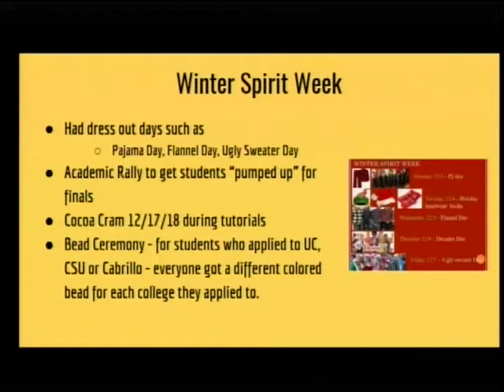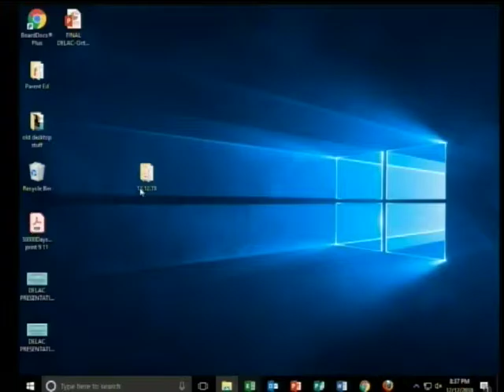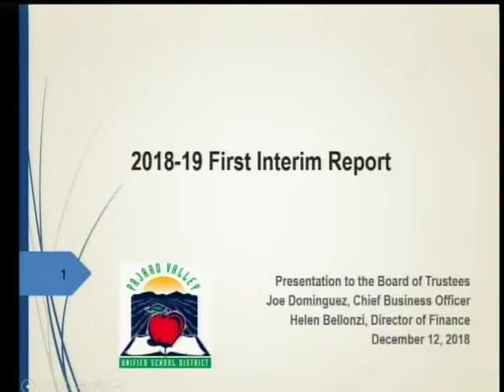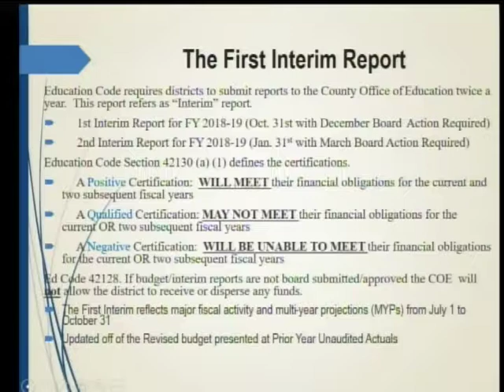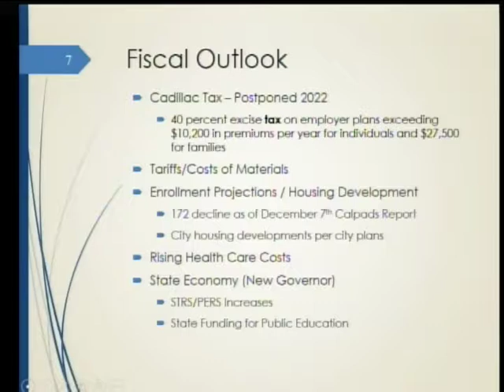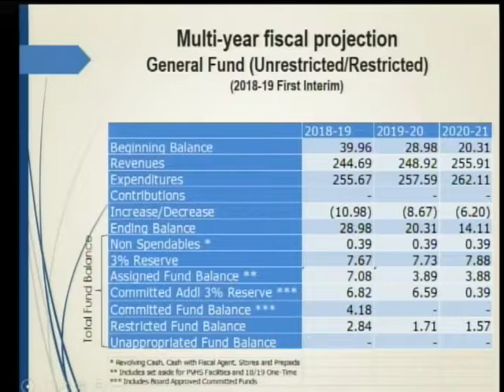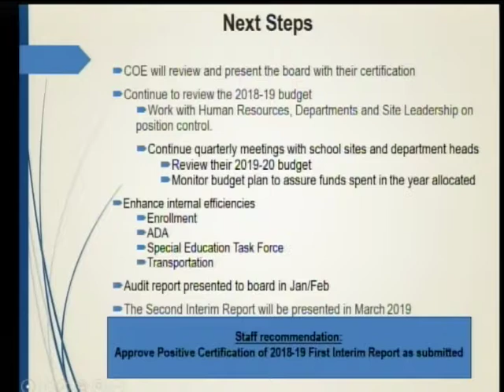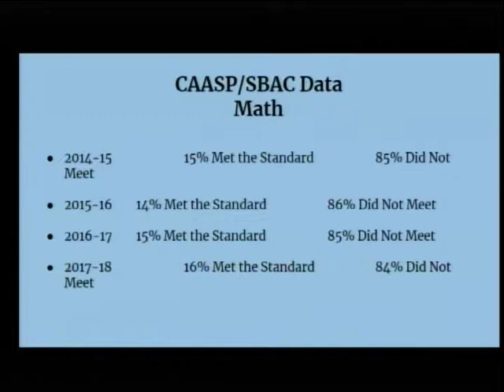Pajaro Valley Unified School District 12/12/18